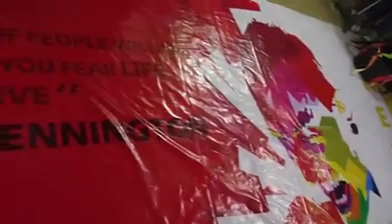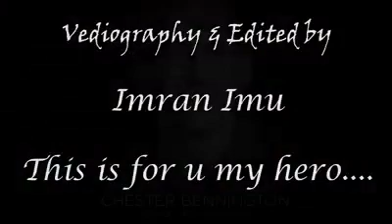LinkinPark.A tribute to Chester Bennington from Bangladesh. One more light